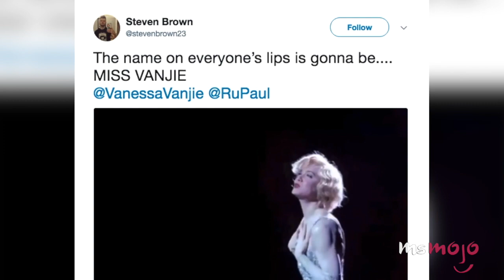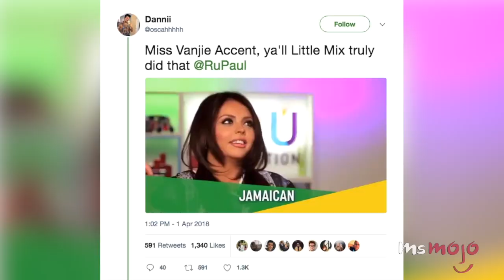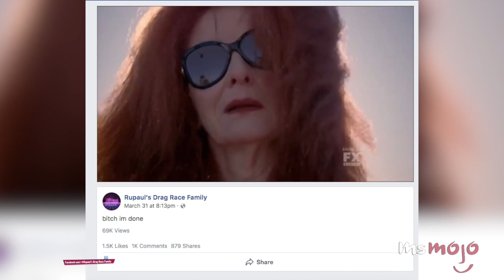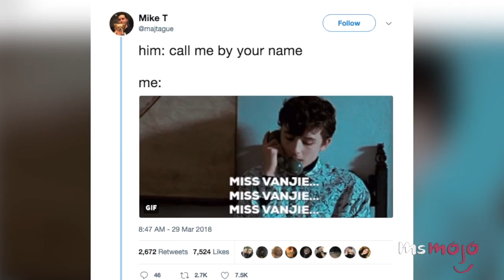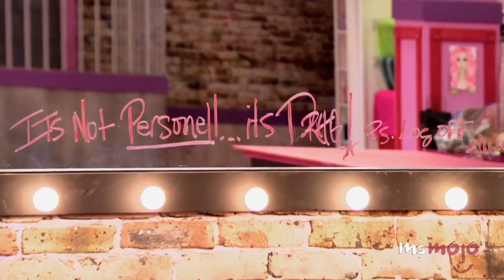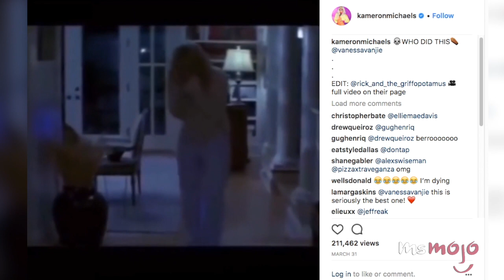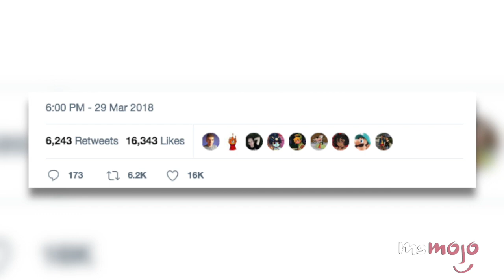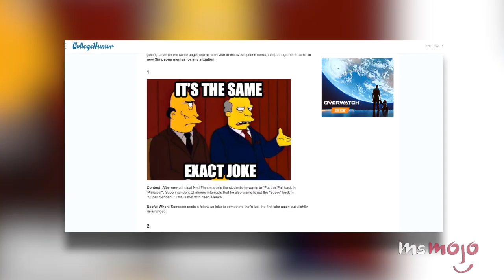Top 10 Best Miss Vanjie Memes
Miss Vanjie, Miss Vanjie, Miss Vanjie…For this list, we’ll be choosing the most creative and hilarious responses that the Internet had to the final words of the first queen to exit “RuPaul’s Drag Race” Season 10, Vanessa Vanjie Mateo. Even RuPaul couldn’t stifle a giggle! Because we’ll be referencing “Drag Race” herstory, there will be some mild spoilers ahead!